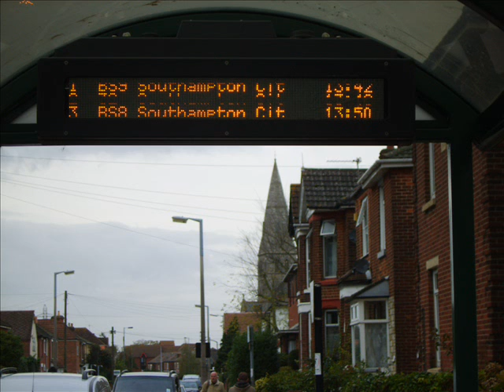heading home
my trip home from southampton to gloucestershire

most of the pics are mine but three are from meathome check his photos